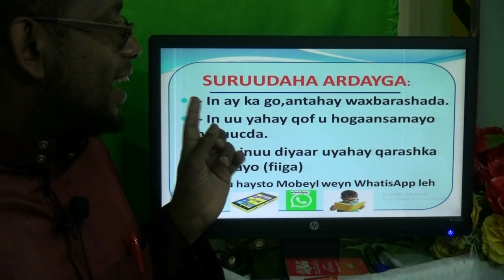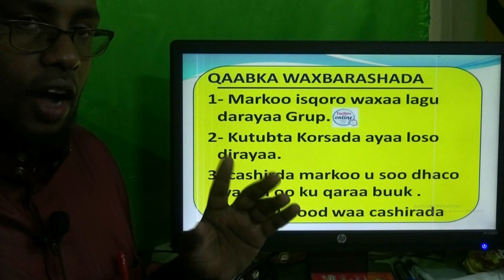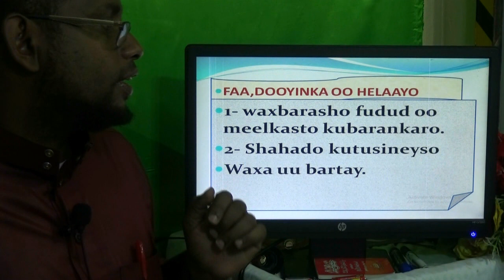Khad Course : warbixin kooban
waa warbixin kooban oo kusaabsan Khadka Online looga faa iideyssan karo